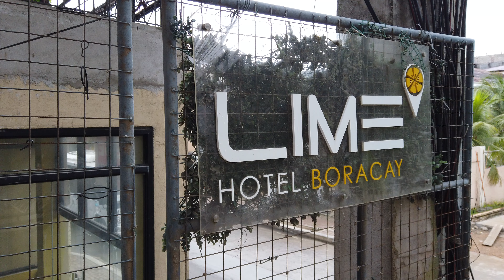4K | Quick 5-Minute Walk: Lime Hotel to Boracay Shore | Ambient Sounds | Philippines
This shows the 5 minute walk from Lime Hotel to Boracay. Hope you find this helpful in deciding where to stay in Boracay

0:00 - Lime Hotel
1:12 - Azalea Hotel
1:23 - Boracay Holiday Resort
1:32 - Kuya J's
2:03 - Hennan Garden Resort
2:33 - Eurotel
2:53 - Euromart
3:24 - Hennan Regency
5:27 - Station 2 Beach Front